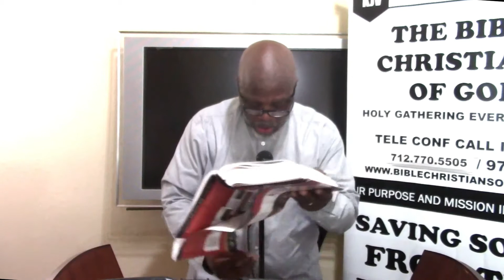THE DISCIPLES OF CHRIST, WHO ARE THEY?